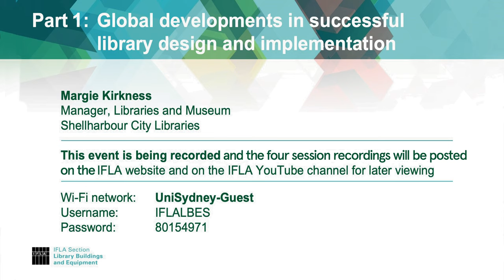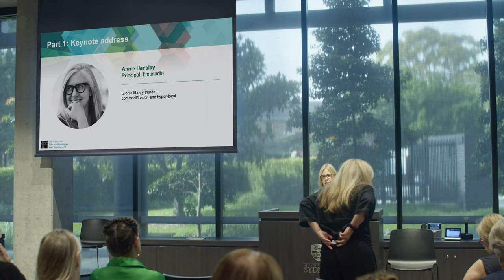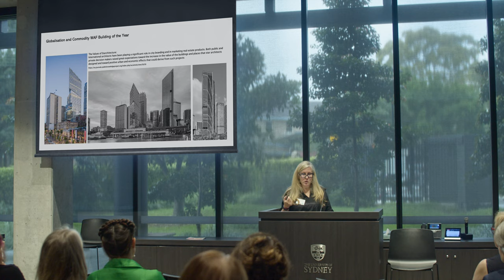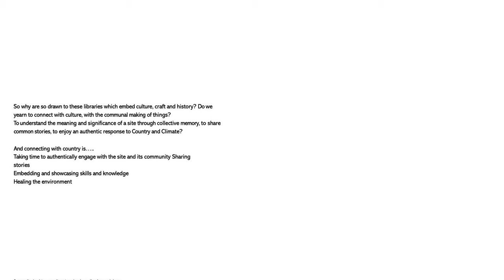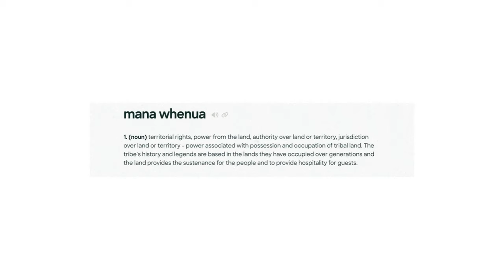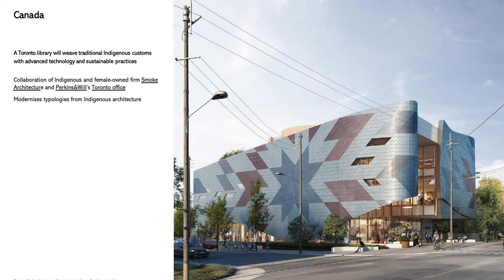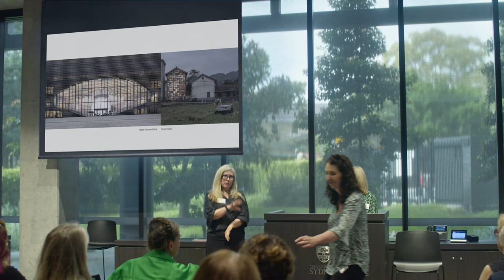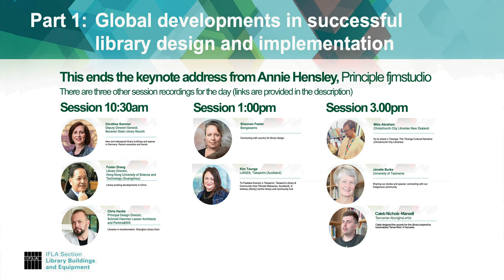IFLA Building Design Part 1